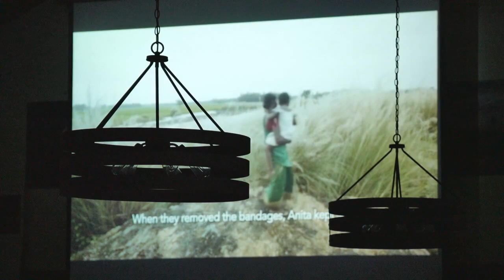Pine Valley | Saturday Evening Sermon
Presented by Guest Speaker, Brother Michael Kuzmanovic.

Pine Valley 2021